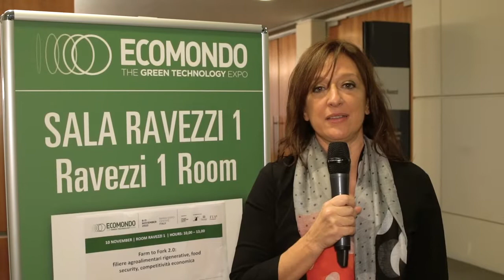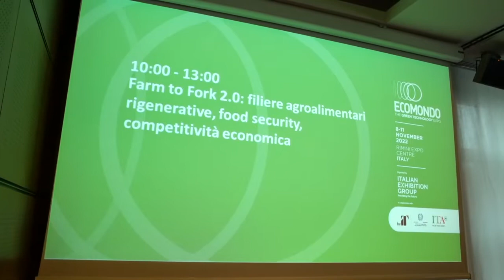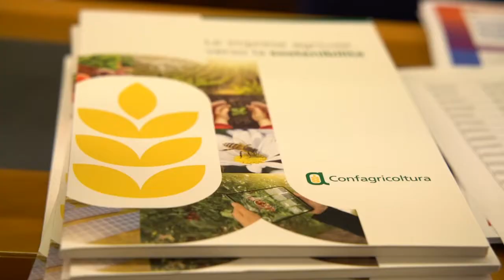Le sfide della Farm to Fork negli interventi di Denis Pantini e Massimiliano Giansanti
Per la transizione energetica e il raggiungimento degli obiettivi della Farm to Fork l’agricoltura italiana sta già facendo tanto e tanto ancora deve fare. Occorrono però digitalizzazione, strumenti innovativi, genomica ed una regolamentazione di quest’ultima a livello europeo, così come occorre un nuovo modello agricolo, basato su tecnologia e scienza, nonché investimenti che accompagnino l’agricoltura nei grandi processi di trasformazione tecnologica e digitale, come sottolineano Massimiliano Giansanti, presidente di Confagricoltura e Denis Pantini di Nomisma, ai microfoni di Confagricoltura a Ecomondo.